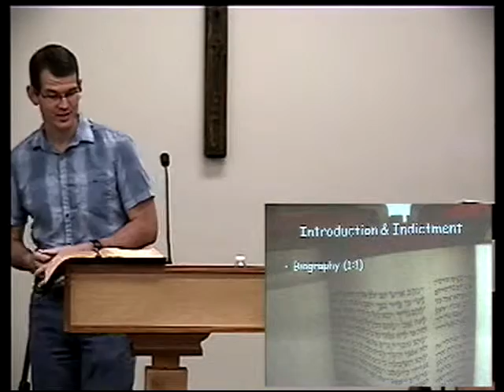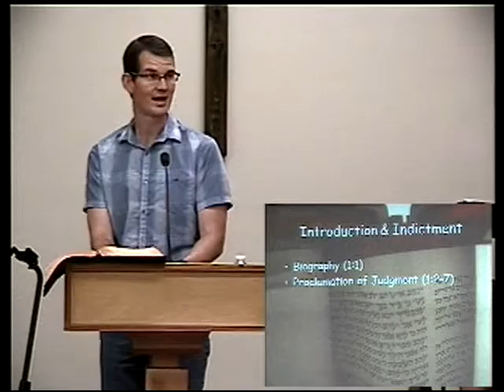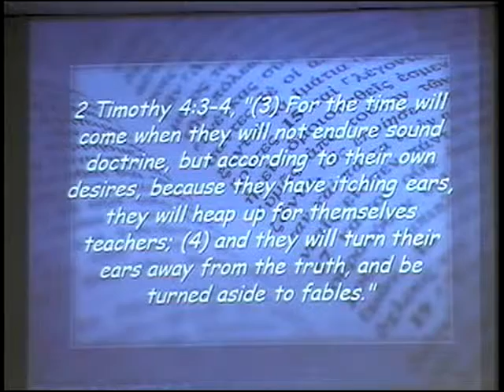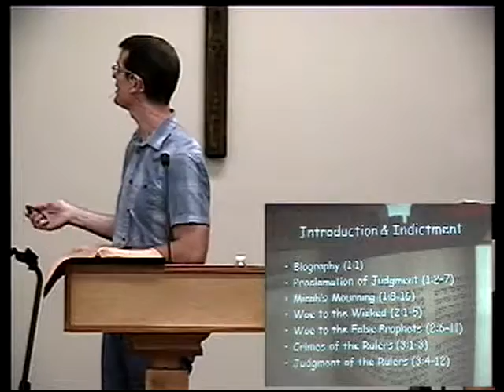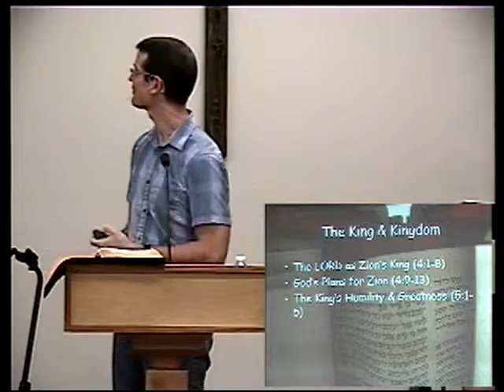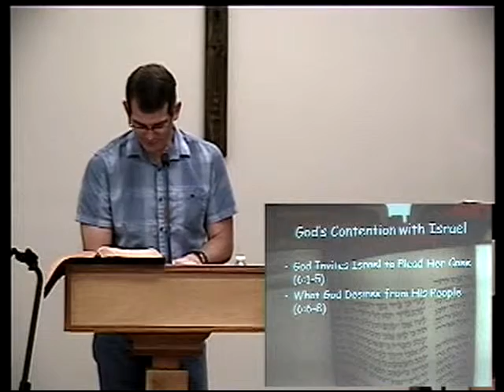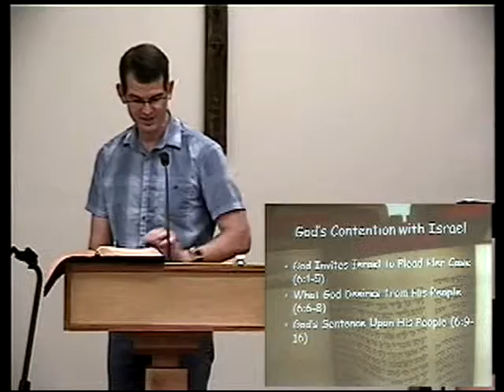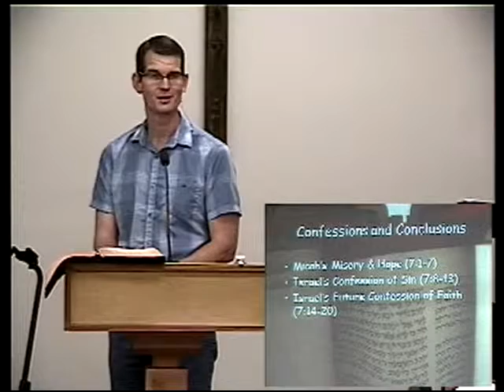Route 66 ~ Micah ~ Be Humble or Be Humbled ~ Sept 16 2015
Get back on Route 66 with Calvary Chapel Tyler and an overview of the Book of Micah.